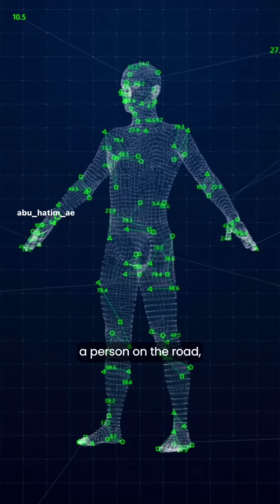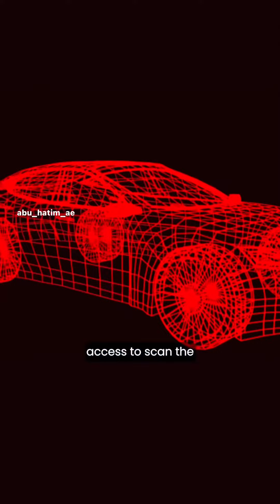AI petroleum police jeep 🫡